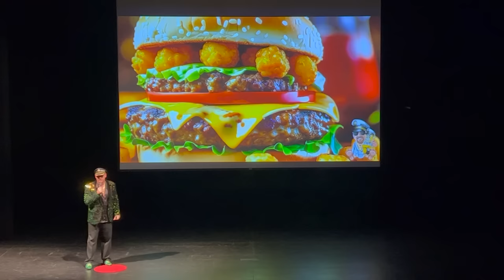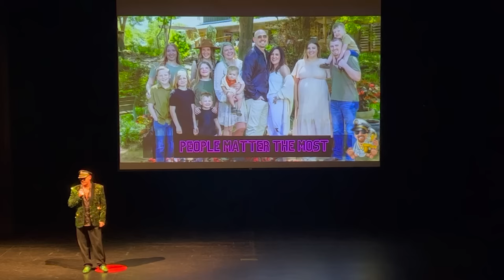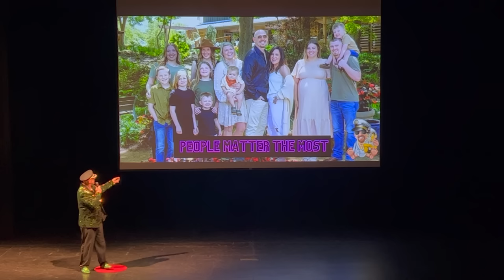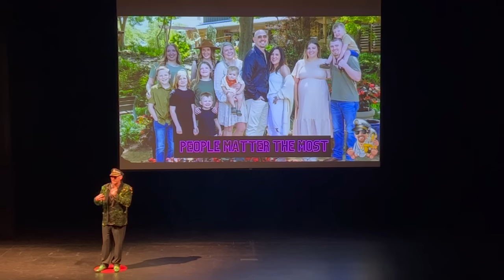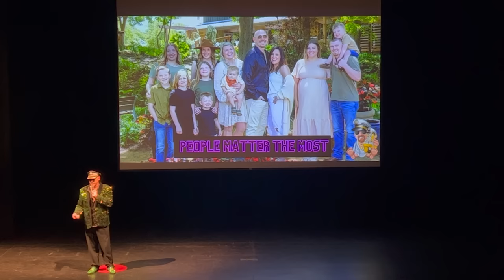Is AI the Real Deal? | Adam Patterson | TEDxNashuaHighSchoolSouth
This talk simplifies the intimidating image of AI technology and shows how it can actually enhance human connections and relationships by saving time. Adam Patterson is a keynote speaker in the blockchain, nft/web3, and AI space. Adam has over 20 years of business experience building and selling businesses for multi-millions. He has been able to tap into trends and leverage the power of AI, technology, and crypto to create opportunities for himself, his family, and others. Adam just founded PRODiGALX where he raised over $3.6M to run events bringing the smartest minds together in the crypto, web3, and AI space. This talk was given at a TEDx event using the TED conference format but independently organized by a local community.